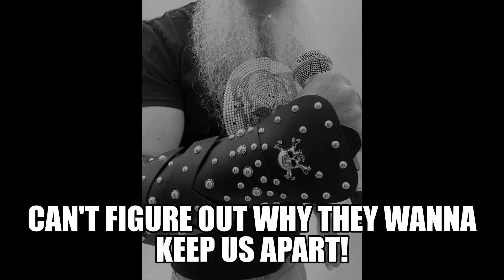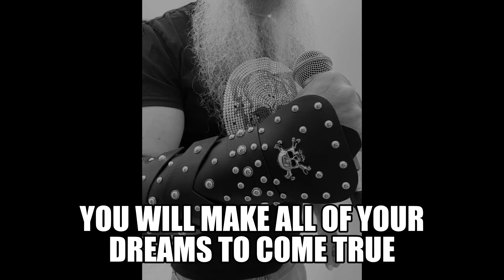Positivity By Bust Of Nefertiti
Like the lyrics say, "Positivity's what we really need!"
2020 and 2021 were filled with an unbelievable amount of negativity across nearly all spheres of human existence.
We wanted to create a song that connects us all. One that shows, how despite our many differences, we can all join together as people. Believe in your dreams!
Remember, "You don't need a hashtag to be kind!" Bust Of Nefertiti wishes you a Happy 2022!
Check out the other videos on our channel and click on our website where you can stream our entire 9 track debut album 'Reality?' in its entirety, and listen to Music That's About Something! It's metal with meaning!

Positivity Lyrics
If you see me black, if you see me white
Then you really don't use your sense of sight
If you see me gay, if you see me straight
Then you really can't appreciate

Whether red or blue, whether rich or poor
You'll completely miss my inner core
Got a mind that thinks, got a beating heart
Can't figure out why they wanna keep us apart!

Unified in our diversity
You don't need a hashtag to be kind!
Accept love
Reject hatred

Find the desire to light up the fire
Unleash the passion that's inside of you
If you believe that your vision inspires
You will make all of your dreams to come true!

It should be what unites over what divides
But they force us to be choosing sides
It should be me with you, not us vs. them
View a stranger as an unknown friend

We're so much the same, there's so much to share
You've just got to try to be aware
That we all bleed red, require air to breathe
And positivity's what we really need!

People are people
Be your own trend-setter
Throw out negativity
Embrace positivity!

Guitar solos